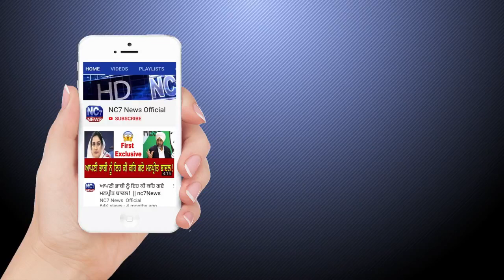11 August 2020 | Today's Hukamnama | Harmandir Sahib | Golden Temple, Amritsar || Nc7 News